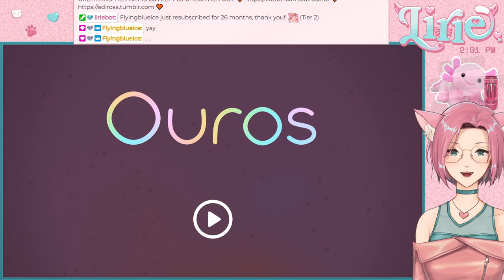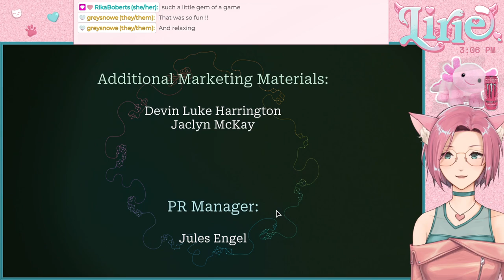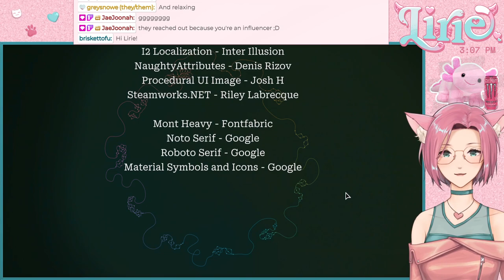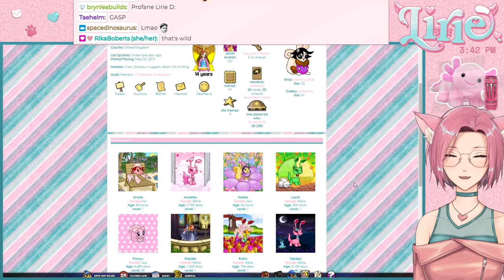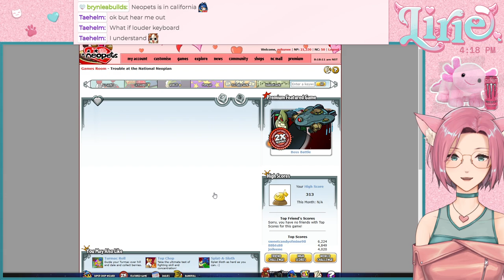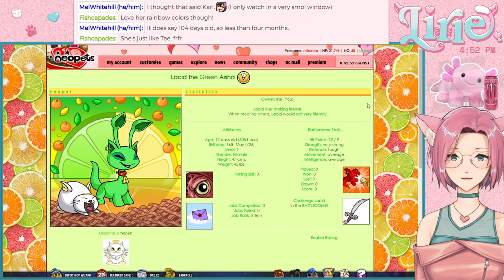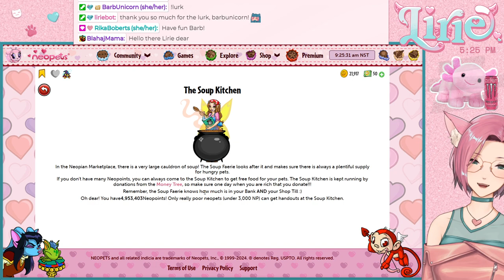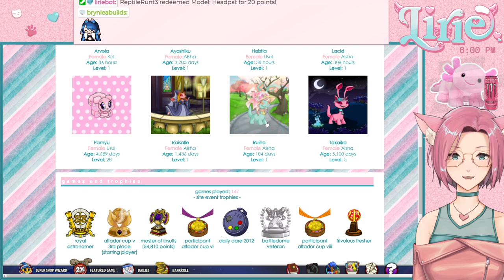OUROS & NEOPETS || let's finish Ouros!! and then... um, hang out? :3 (in Neopia)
39:47 Ouros gameplay starts
1:32:33 Neopets